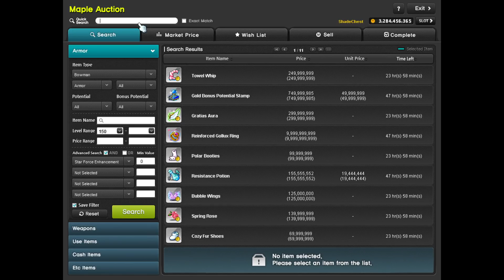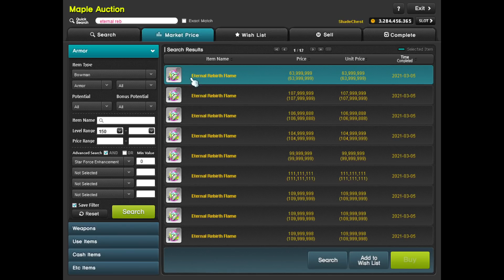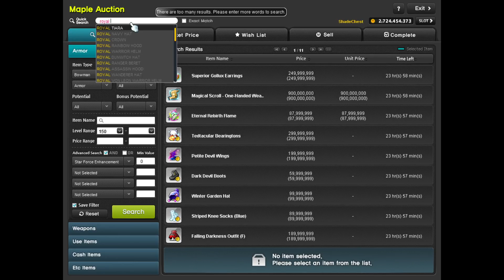A Kain Moment Ep. 4 - Flames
I legit forgot to edit and upload this video lol.